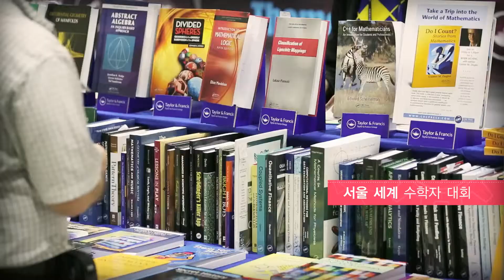2014 ICM SKETCH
수학계의 노벨상으로 불리우는 세계수학자대회에 맥포머스가 참여하였습니다.